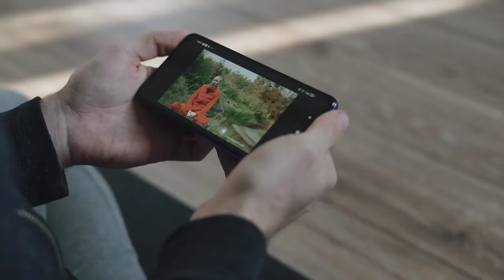Top 5 Best South Movies Beyond Imagination||Top 5 South Indian Movies Dubbed In Hindi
Top 5 Best South Movies Beyond Imagination||Hamare Reviews

THIS CHANNEL IS PROVIDED MOVIES REALATED GENUINE CONTENT.

                      Hastags : -

South Movies Hindi Dubbed,South Hindi Dubbed Movies,New releases South Movies,jarsey,asuran,love today, Michel,
New release South Hindi Dubbed Movies,
Kgf Movie Hindi dubbed,Sundeep Kishan ,Anupama Pareshwaram Hindi  Movies,Kriti Suresh Hindi Dubbed Movies
south hindi dubbed movie,hindi movies 2022 full movie new release,mr majnu,beast,sundeep kishan Hindi Dubbed Movies, Naga Chaitanya Hindi Dubbed Movies,
south hindi dubbed movies 2020,
, new release,south hindi dubbed movies 2022 new release,south hindi dubbed movies 2022 new,south hindi dubbed movies new,south hindi dubbed movies latest,south hindi dubbed movie 2022 new,
south hindi dubbed movie 2022 new release, family drama movie,family,parvir wali film, suspance Thriller film, Hindi Dubbed south film,film, underrated film Hindi, underrated movies Hindi,
south hindi dubbed movies love story,
e hindi dubbed full movie,
south hindi movie,south indian new hindi dubbed movies hd,south movie hindi dubbing,south hindi dubbed movie channel,
new south indian movies dubbed in hindi 2021 full कॉमेडी,goldmines movies south hindi dubbed,south hindi movie hindi dubbed,south hindi movie 2020,
south hindi dubbed movie,  सस्पेंस थ्रिलर वाली सबसे अच्छी मूवी, सस्पेंस थ्रिलर क्राइम ड्रामा मूवी,
hindi dubbed full movie,best sci fi movies dubbed in Hindi, science fiction movie in Hindi,
south hindi dubbed movie official,
south movie hindi dubbed,best comedy movie,south comedy movie hindi
all south hindi dubbed movies,
all south hindi dubbed movie,
hindi dubbed movies south,
new south indian movies dubbed in hindi 2022 full धनुष,sudheer babu Hindi Dubbed Movies,top 8 south indian movies dubbed ,nitin Reddy , Samantha Hindi Dubbed Movies,adti rao Hindi Dubbed Movies,south indian movies dubbed in hindi full movie 96,raja the great,a aa 2,best thriller movies in hindi,
best thriller movies in hindi dubbed,
best thriller movies in hindi dubbed on youtube,best thriller movies in hindi south,
best thriller movies in hindi hollywood,
suspense movie in hindi,बेस्ट थ्रिलर मूवी इन हिंदी,थ्रिलर मूवी इन हिंदी,thriller movies in hindi,
thriller suspense movies in hindi,सस्पेंस मूवी इन हिंदी,सस्पेंस मूवी हिंदी में,सस्पेन्स movie hindi dubbed,full suspense thriller movies in hindi,थ्रिलर मूवी,थ्रिलर सस्पेंस मूवी,777 charlie,aninyan,kaithi,vikram, hitlist,jaresy,udaan,suriya rakhsit setty,asuran ,madam geetha rani,
थ्रिलर मूवी हिंदी,thriller movies in hindi dubbed,
the best thriller movies in hindi,
सस्पेंस वाली हिंदी मूवी,सस्पेंस,top 10 best suspense thriller movies in hindi,
top 10 best suspense thriller movies in hindi dubbed,top 10 best thriller movies  in hindi,
top 5 best suspense thriller movies in hindi,
top 5 best investigation thriller movies in hindi,top 5 best south indian crime thriller movies in hindi,horror comedy movie
7 big new south best suspense thriller movies in hindi,the best suspense thriller movies in hindi,top5 best comedy movie

Umeed hain ye video apko pasand aayegi.